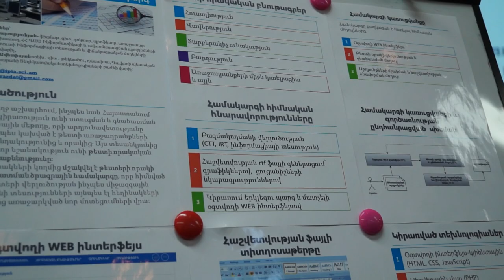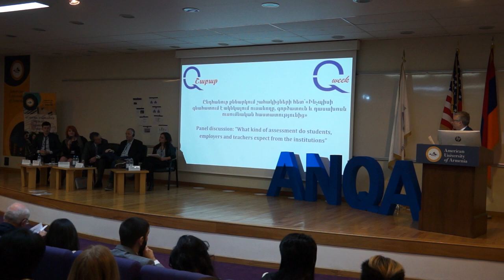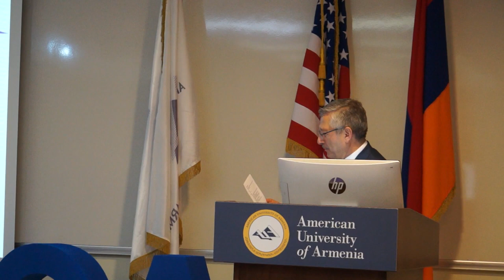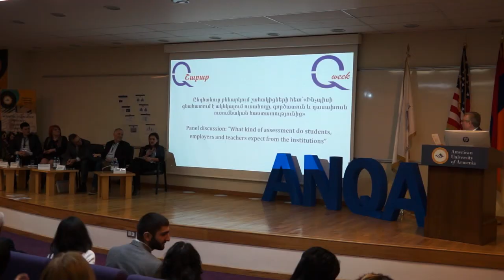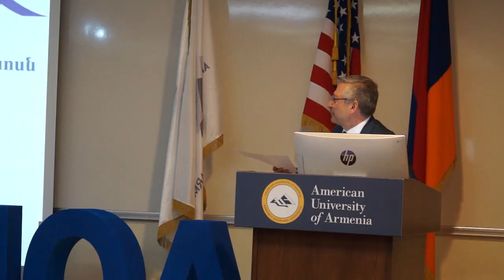Քննարկում․ Ինչպիսի գնահատում է ակնկալում ուսանողը, գործատուն և դասախոսը ուսումնական հաստատությունից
Որակի շաբաթվա շրջանակներում շահակիցները քննարկում են, թե ինչպիսի գնահատում է ակնկալում ուսանողը, գործատուն և դասախոսը ուսումնական հաստատությունից։